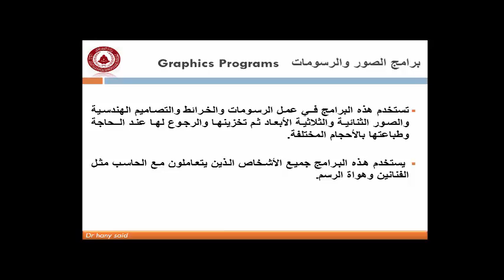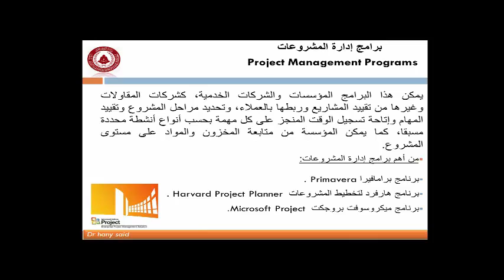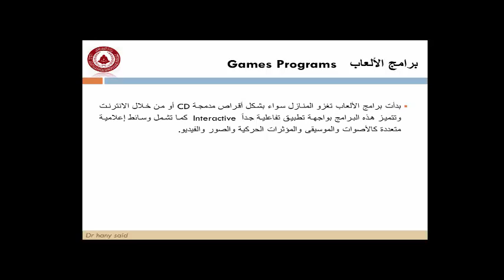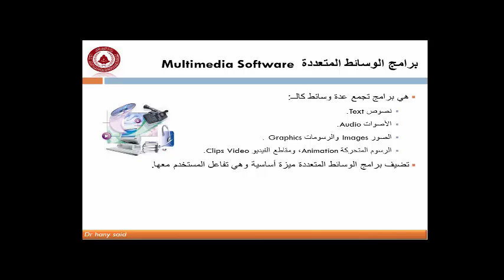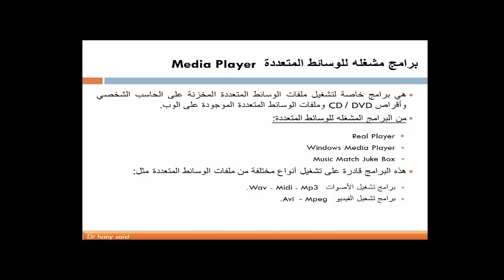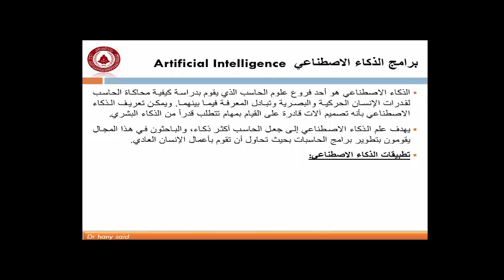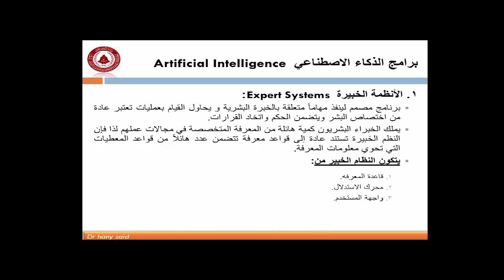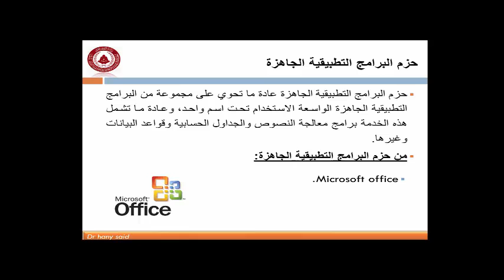نظم ميكنة الاعمال المحاضرة الخامسة